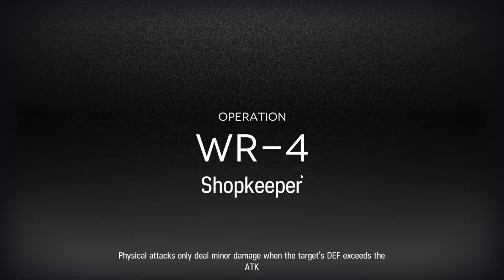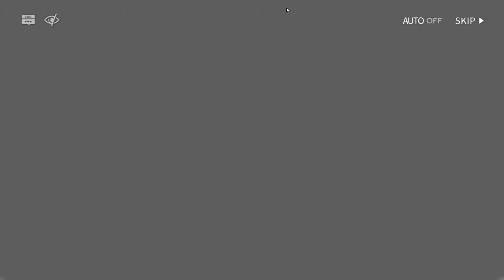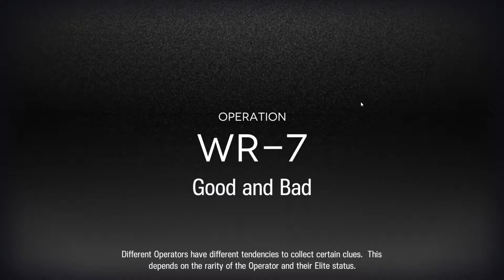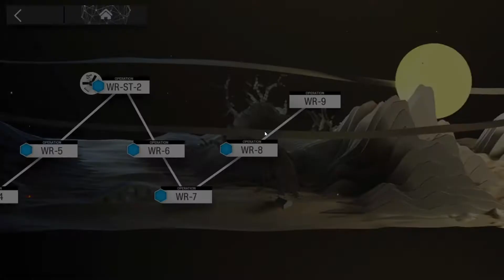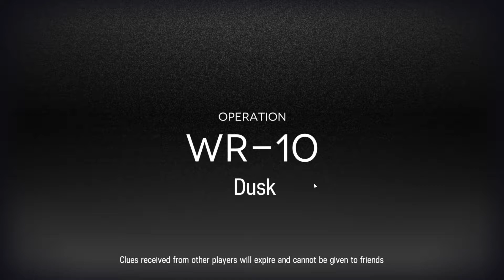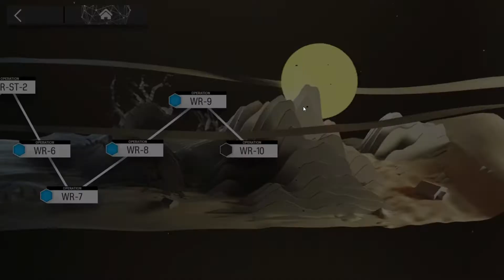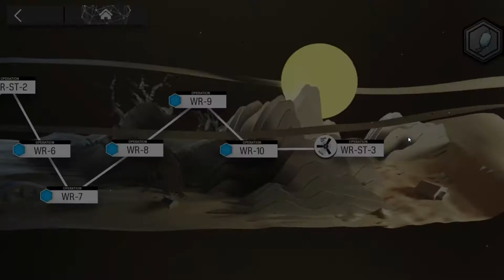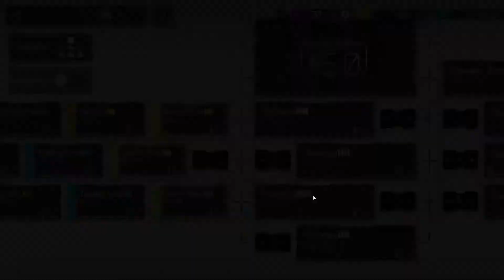Who is Real Event clearing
Not only did i complete the event i got 28/29 of the challenges completed also got Saga and Dusk to during this time. only reason i don't have 29 is because i didn't attempt to clear the EX version on the last stage.